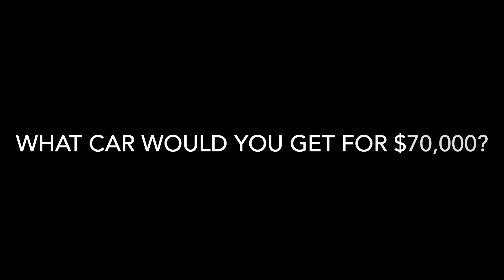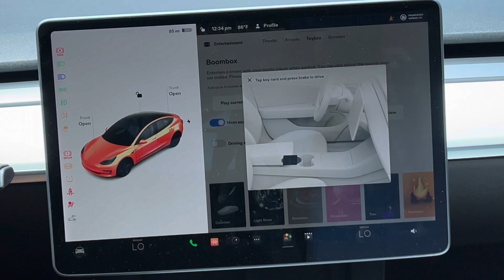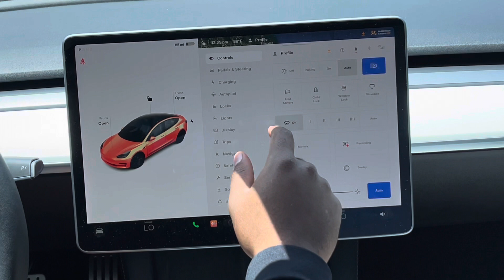Is the Tesla Model 3 Performance worth buying ??